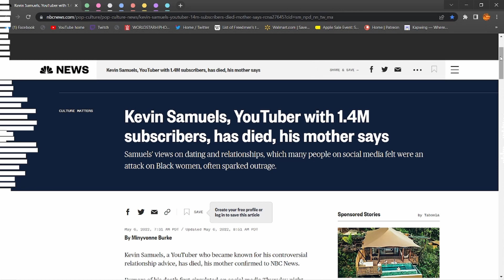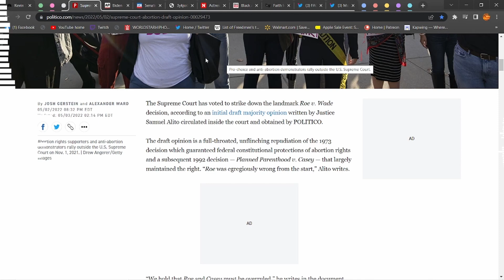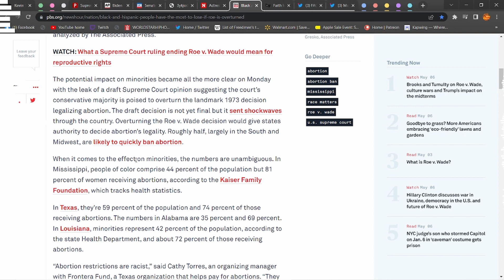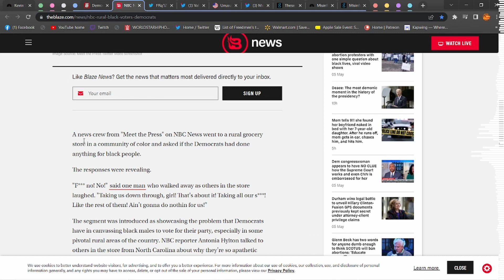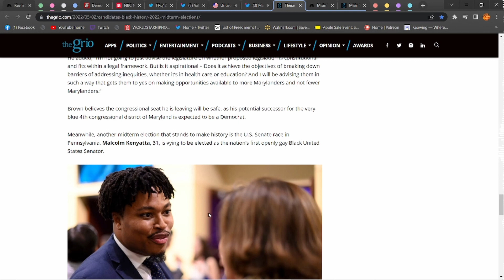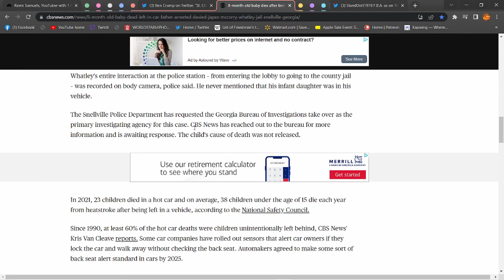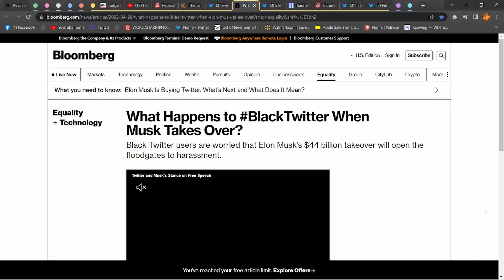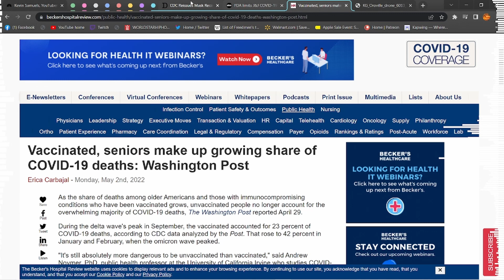EP56: Moral Liberty | Kevin Samuels Passing, Dave Chappelle, Roe v Wade, Black Misinformation + More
Kevin Samuels passing.

Dave Chappelle attacked onstage in Los Angeles.

Supreme Court has voted to overturn abortion rights, the draft opinion shows. Black people will be impacted the most if Roe is overturned. and some History of Roe V Wade.

Democrats hemorrhaging ‘Black America’ support in US cities and Misinformation may only worsen for Black voters in the lead-up to the election, experts warn. And we discuss some Black candidates that are aiming to make Black history in the 2022 midterm elections.

Judge lets Tulsa Race Massacre reparations lawsuit proceed. Are reparations an act of revenge? Also, Karine Jean-Pierre replaced Psaki as White House press secretary.

Walmart distribution center and food processing plant in northwest Fresno in Indiana to close after a massive warehouse fire. California declares unprecedented water restrictions amid a drought.

FDA Limits J&J COVID vaccine. CDC Reissues Mask recommendations across the US on planes.

Chapters:
0:00 - Start
1:40 - Kevin Samuels's Death
12:50 - Dave Chapelle Attacked?
 30:30 - Roe V Wade Overturned?
1:12:38 - Black Voters' Target of Misinformation attack?
2:04:30 - Reparations news around the country
2:32:13 - Jean-Pierre replaces Psaki and Haitian Latinos
2:39:51 - More Food distribution fires and COVID update